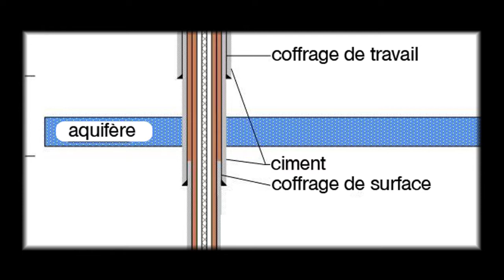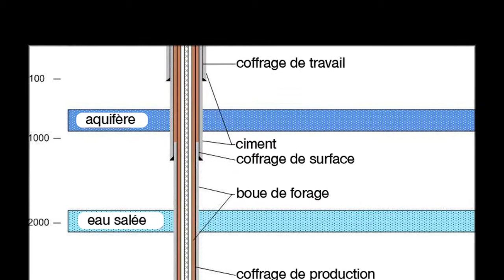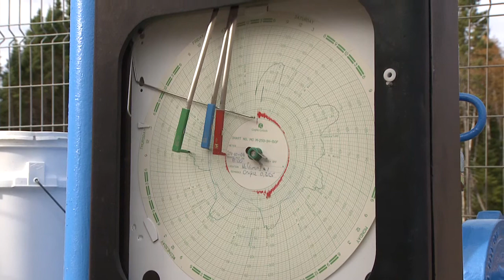Épisode 4 (Partie 2 de 4) : Les coffrages.mp4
Le pétrole : De l'exploration a la production est une série d'émissions d'information sur l'exploration pétrolière dans l'Est-du-Québec. Vous pourrez trouver toutes les autres émissions sur le site web de Télé-Gaspé, la télé communautaire du Grand-Gaspé, au
La réalisation d'un forage, de loin le plus coûteux de tous les travaux, constitue une étape déterminante pour une société d'exploration pétrolière.  Dans cette émission, après vous avoir entretenus sur les étapes qui mènent au choix d'un site pour forer un puits, nous vous décrirons en détail les différentes étapes d'un forage. Quels équipements retrouve-t-on sur le site d'un forage? Quelle expertise humaine gravite autour d'une foreuse? Qu'est-ce que de la boue de forage? Pourquoi utilise-t-on une torchère?